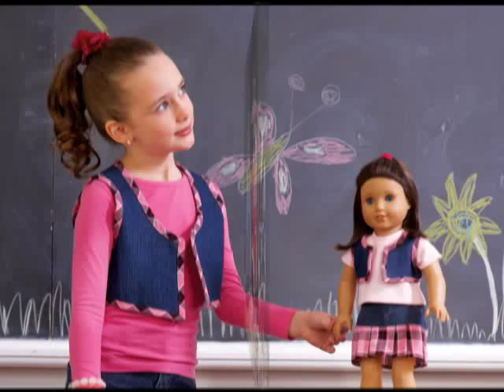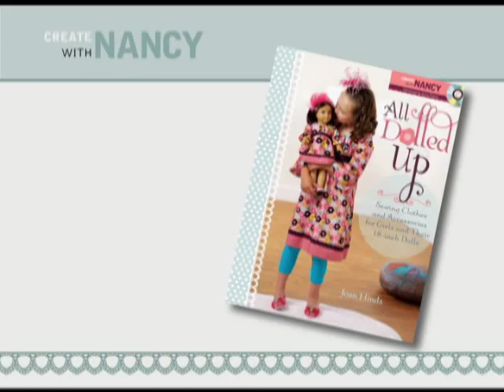All Dolled Up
Hey fellow doll dress makers, here's a great clip from a new book, called All Dolled Up: Sewing Clothes and Accessories for Girls and Their 18-Inch Dolls by Joan Hinds.

It's part of North Light Books' Create with Nancy series, featuring superstar sewing expert and host of her own PBS show, Nancy Zieman.   All of the Create with Nancy Series can be found at JoAnn Fabric and Craft stores, and bookstores everywhere.

All Dolled Up features original designs for outfits and accessories that you can sew for the young girls in your life--and the girls' 18-inch dolls. Patterns are provided for all doll projects; for girls, pattern pieces (in sizes 4, 6x and 8, with information on how to make each pattern larger) or tips for customizing commercial patterns are given.

Projects range from matching dresses, skirts, nightgowns and summer tops for dolls/girls to such accessories as a sun hat and messenger bag, as well as a doll carrying bag for girls, all with fabrics in popular colors and the latest designs.

A special feature is a 30-minute how-to DVD with the author, hosted by Nancy Zeiman, included with the book.